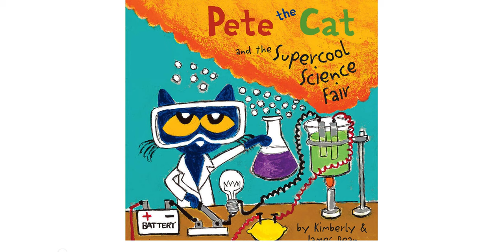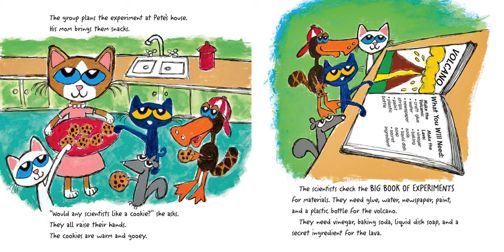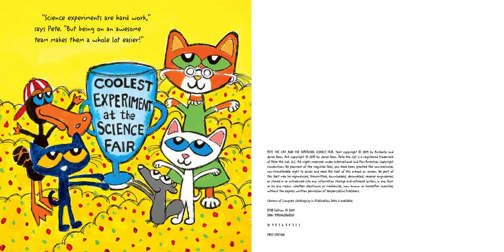Pete The Cat And the Supercool Science Fair | read aloud | children's book | James Dean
read aloud
stories for kids
children's books
Pete the cat read aloud books
books read aloud
James dean
the super cool science fair